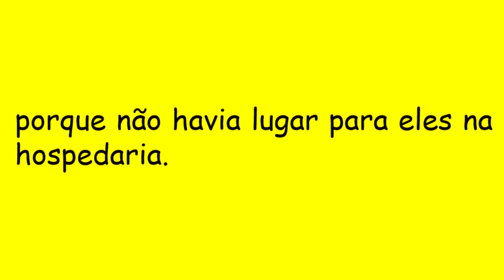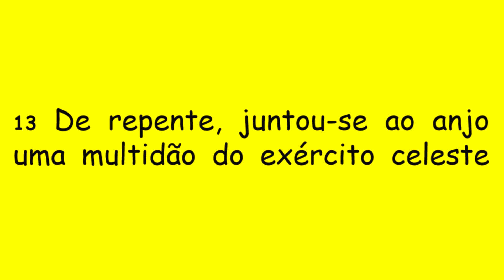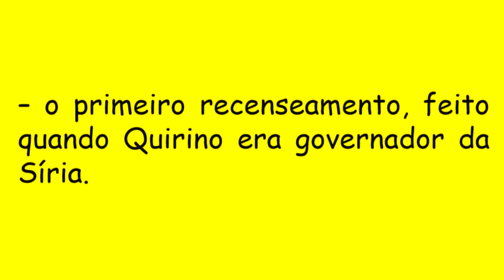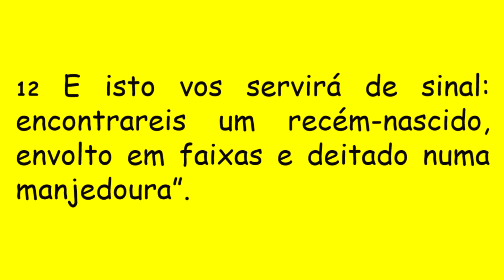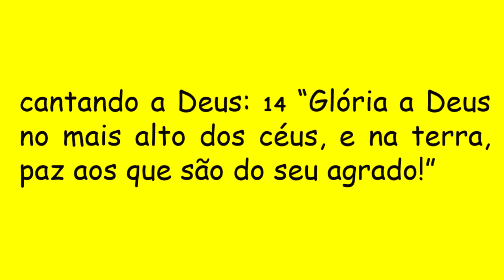DIÁRIO ESPIRITUAL MISSÃO BELÉM 25/12/2019 - Lc 2,1-14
FELIZ NATAL MISSÃO BELÉM!
"Ela deu à luz seu Filho primogênito,
envolveu-o em faixas e o reclinou numa manjedoura"